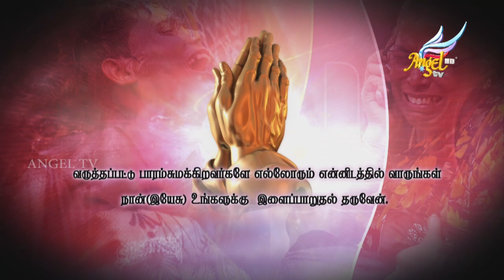உங்களுக்கு சமாதானம் // Peace to You | Episode 176